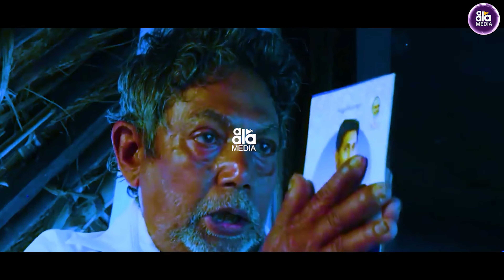AP Govt March and April Program & Welfare Schemes Schedule | CM YS Jagan